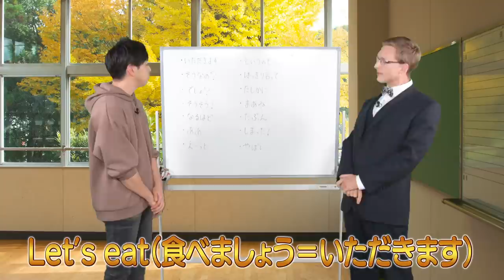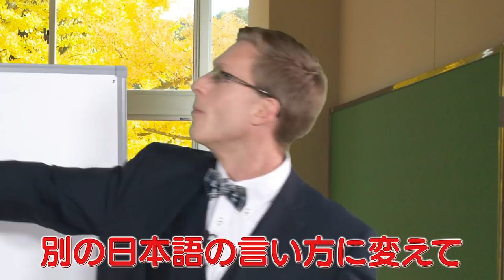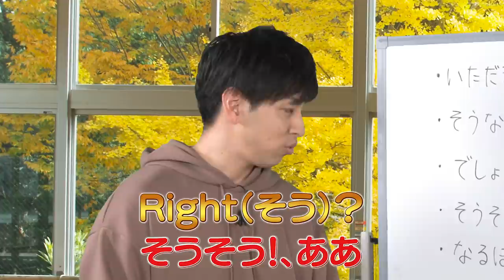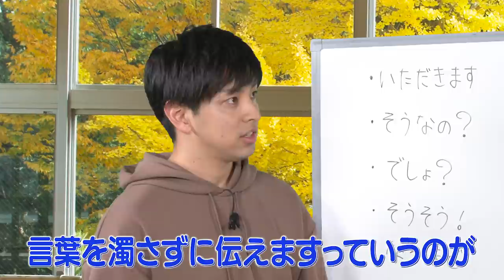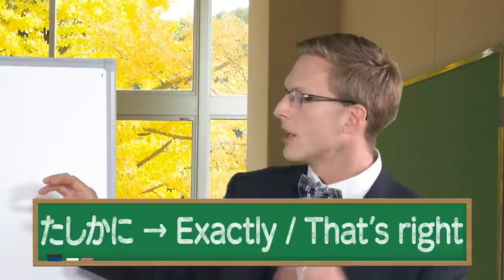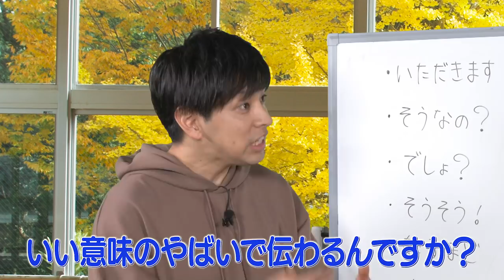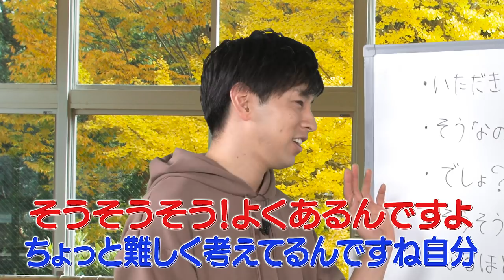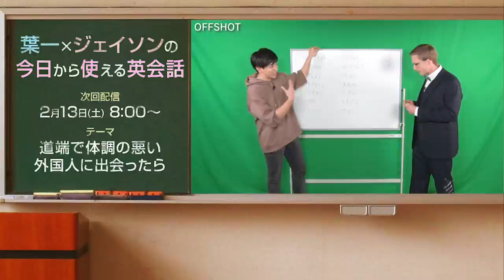【今日から使える英会話#6】「えーっと」「はっきり言って」って英語でどう言うの？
●今日から使える英会話シリーズ(毎週土曜8:00投稿)

21:55~22:00　コメント読みながら準備
22:00~22:45　自学タイム(コメントは読みません)
22:45~22:55　コメント読みながらまったり
22:55くらいに解散

●使用音源